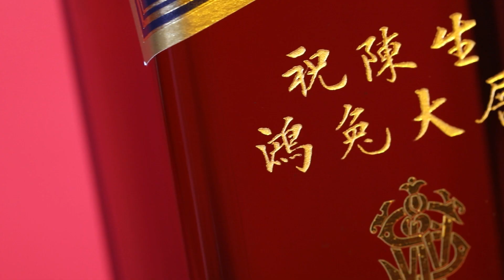【新年文字祝賀酒系列】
新年即將來臨，DYOW全新推出新年祝賀酒系列，瓶身可訂製名字和祝福語，並贈送精美杯墊！讓您的新年賀禮新穎而獨特。